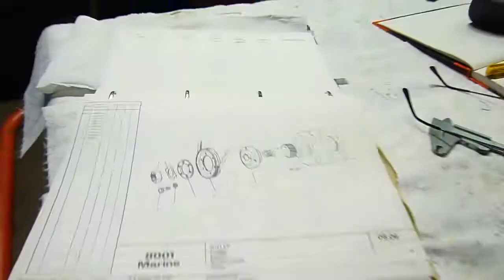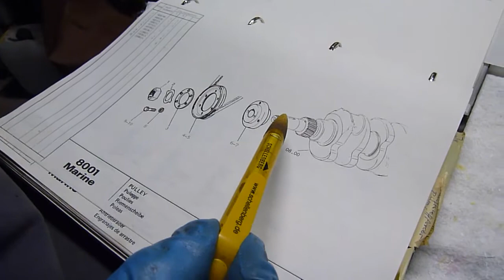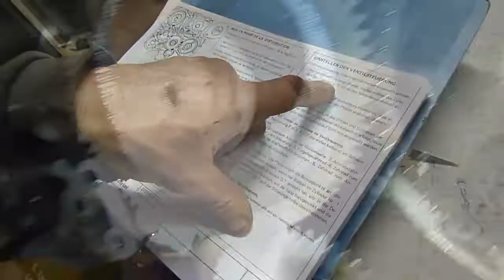Renovierung Segelyacht TRISKÈLE VLOG 6 - Nur ein paar Schläuche tauschen??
Der Motor, ein FIAT AIFO  ist ausgebaut und bereit einen neuen Anstrich zu bekommen. Kabel und Schläuche wollen wir dabei auch noch tauschen. Doch meistens kommt es anders als man denkt!
Letztlich müssen wir doch ein bissel mehr investieren als nur Farbe...

Wir beide wollen wieder auf Langfaht. Unsere TRISKÈLE haben wir im Jahr 2014 in der Türkei gekauft, bereits mit dem Gedanken, die Yacht an unsere Bedürfnisse anzupassen und entsprechend umzubauen. Ein Jahr später haben wir in Deutschland die Zelte abgebrochen, unser Haus und Hof verkauft, meldeten uns "obdachlos" und wurden zu "Liveaboards". Wir zogen auf unsere Segelyacht, und gingen auf Langfahrt. Eine Weltumsegelung war dabei nie unser Ziel, sondern nur so lange wie irgend möglich durch die Welt zu segeln. Zunächst wollten wir unser Schiff beim Mittelmeersegeln kennenlernen, damit wir überhaupt wissen, was wir umbauen wollen. Da wir ein bisschen francophile sind, war das erste Etappenziel Frankreich, wo wir ursprünglich die TRISKÈLE umbauen wollten. Doch es kam anders.
Nach einem erlebnissreichen Sommer, segelnd im Mittelmeer, kamen wir im Spätjahr in Südfrankeich, in Cap d`Agde an, wollten dort nur "überwintern", doch dann, durch einen (un)glücklichen Umstand, konnte Michael bei seinem alten Arbeitgeber wieder anfangen. Aus dem geplanten viertel Jahr in Deutschland, um die Bordkasse aufzufüllen,  sind mittlerweile vier Jahre geworden!
Im Jahr 2017 holten wir die TRISKÈLE nach Deutschland, um die geplanten Umbauten durchzuführen. Wir fuhren vom Mittelmeer durch die französischen Kanäle, über die Rhône, Saône, vorbei an Avignon und Lyon, durch den Rhein-Rhône-Kanal, über den Rhein in unsere Heimat.
Jetzt steht die TRISKÈLE hoch und trocken an Land. Viel ist seit dem geschehen. Nicht nur an unserer Yacht. Wir haben mit der Produktion von You-Tube-Videos begonnen - als absolute Laien nicht gerade einfach! Viel Neues müssen wir lernen, brauchen neues Equipment.
Doch eines wollen wir. Wir wollen weiter. Anja träumt von der Karibik und anderen, warmen Gefilde, Michael will eher in die hohen Breiten. Dorthin wo es gemäßigt ist, oder gar die Eisberge treiben. Genug potential für Spannungen ;-)
Doch zunächst steht ja noch der Umbau an. Eine schwierige Zeit für uns! Wir brauchen einen langen Atem und viel Geduld mit noch mehr Verständnis füreinander!
Die Erfahrungen aus dem Mittelmeer, die Erinnerung an das Segeln, das freie Leben auf dem Schiff, welches für die Langfahrt im mediteranen Raum unser Zuhause war, all das treibt uns immer wieder voran, weiter zu machen, um irgendwann weiter zu fahren, um diese einzigartige Welt, die Schönheit der Natur mit eigenen Augen, auf dem eigenen Bug, selbst zu erleben.